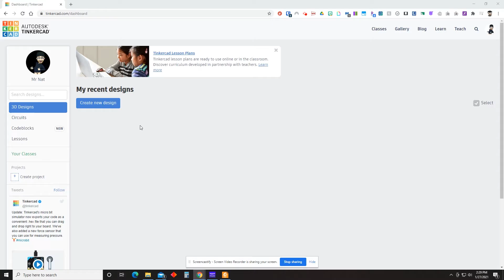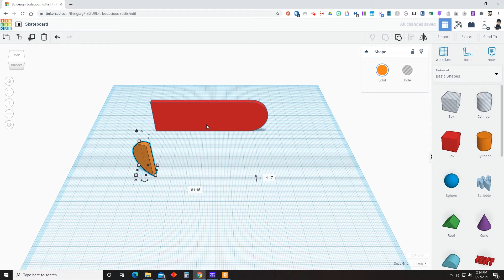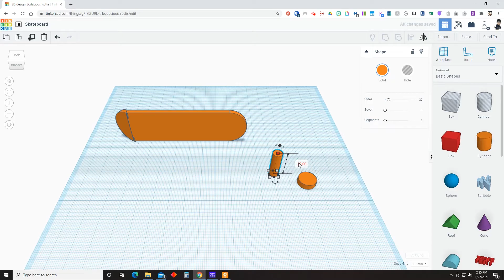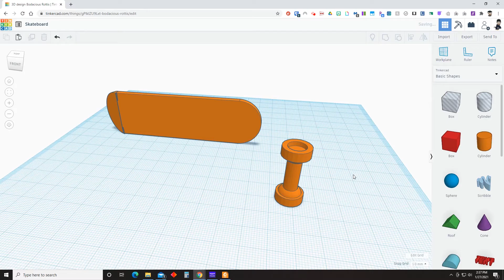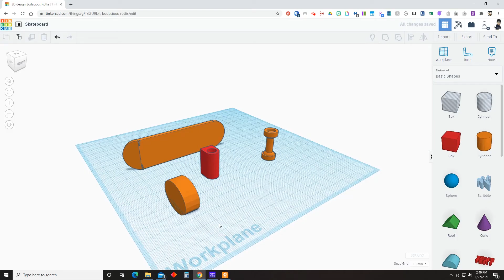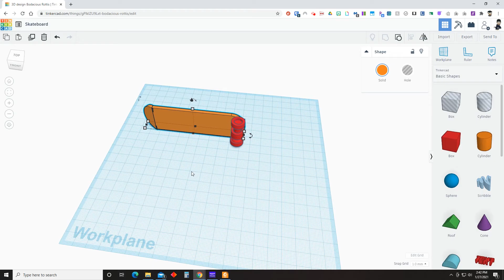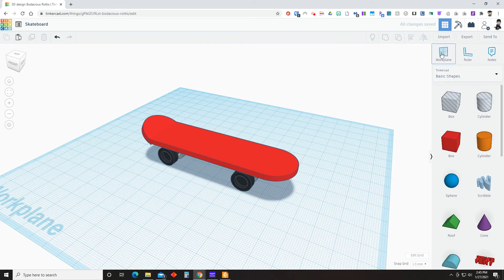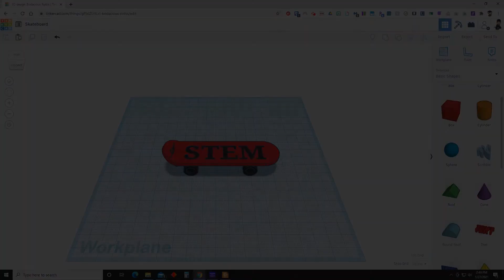Tinkercad Tutorial Skateboard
Follow along to create a skateboard model.